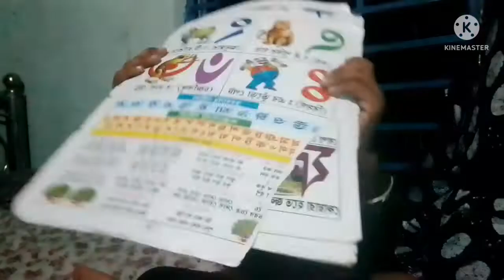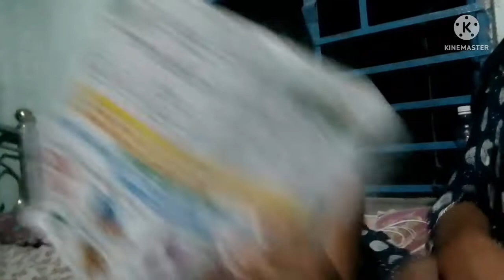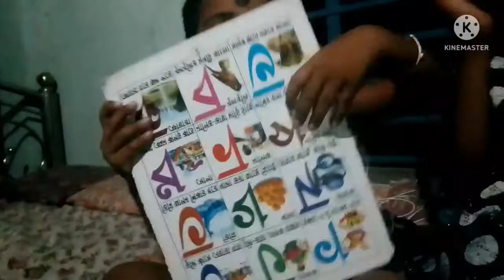বই পরতে গাল ব্যথা করছে তাই আমার মাম মাম baby হতে চাইছে....